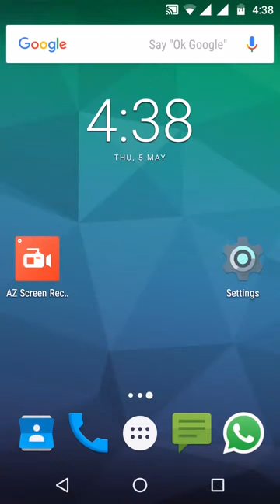How to clear CACHE for a single application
In this video we will see how to clear cache for a single application!
Clearing cache release memory making space for other application!